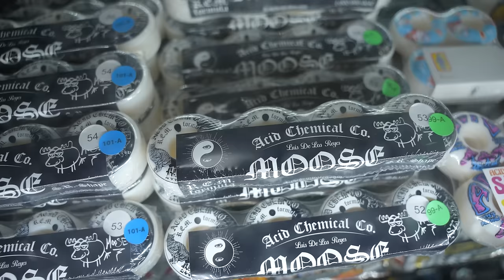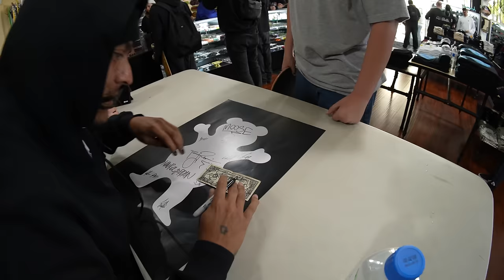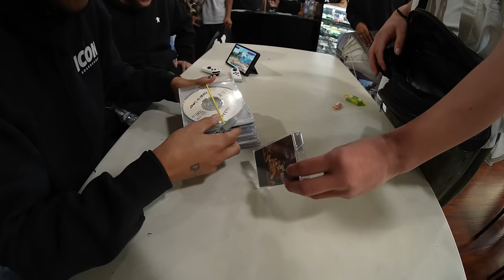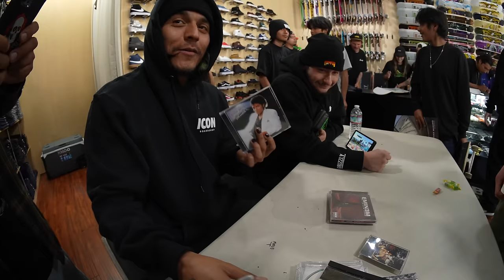SKATING WITH TOREY PUDWILL AND THE GRIZZLY GANG??!!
Big shoutout to Icon Boardshop for organizing such an awesome event at the Oxnard Skatepark! Be sure to check out their cool merchandise and show your support for all the local skate shops in the area!

WANT TO SEND US SOMETHING? We will unbox our reaction in the channel!

MY NEW PRO MODEL WHEEL IS OUT NOW!

SKATEBOARD EQUIPMENT:
Mystery Skateboard: